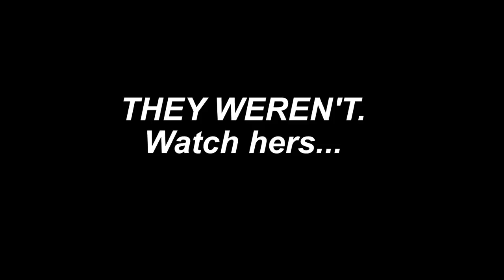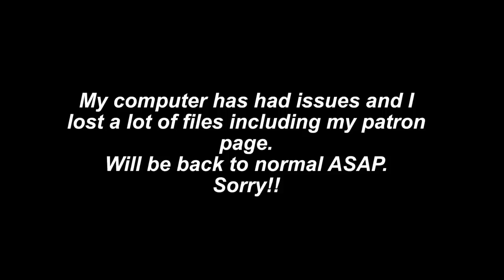The TikTok wedding vows gone viral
Do you think this deserved to go viral? If you see issues with this, what are they?